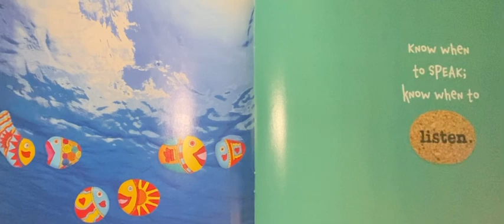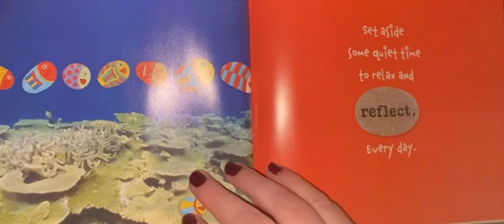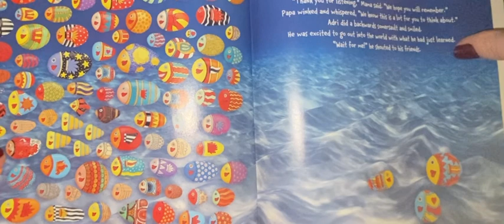Only one you lovestory friendstory happystory storytime storytelling please pleaseshare sub ￼